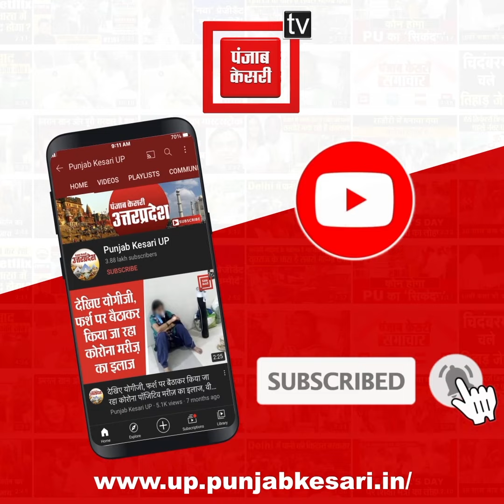प्रेमी जोड़े ने घरवालों के खिलाफ जाकर रचाई शादी, परिवार की धमकी के डर से लगाई सुरक्षा की गुहार